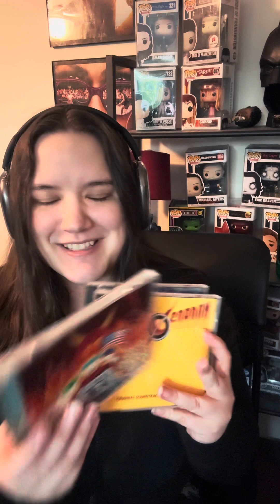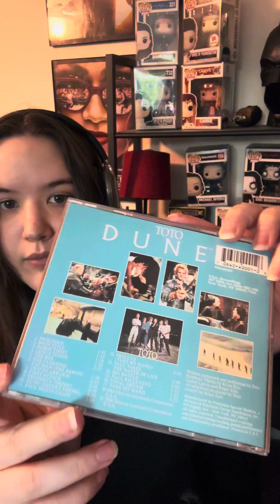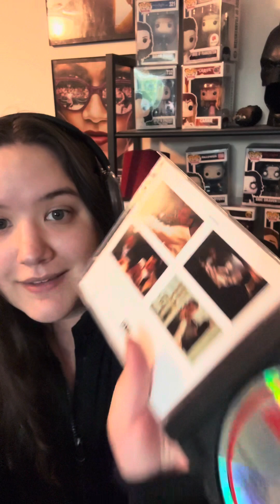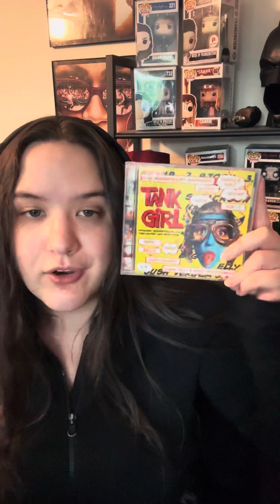Crazy Thrift Haul!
I love thrifting so much! And today just proves why. I found a ton of awesome film soundtracks as well as just some cool music.